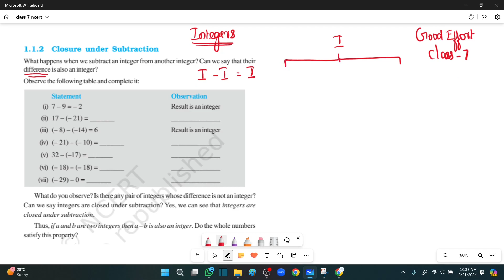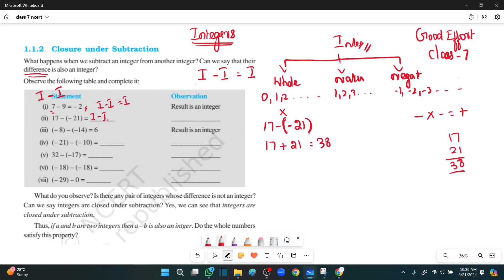Class7 Integers|| Introduction part 2 || New NCERT|| Closure Property of Integers- in Tamil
Class7 Math Chapter No.1
Class 7 CBSE Integers in Tamil
Integers Closure under Subtraction Class 7
Integers
Class 7 Math Integers,
Good Effort Integers New Syllabus
Class 7 integers in Tamil
NCERT Page no.1 Integers
Integers Introduction Part1 in Tamil
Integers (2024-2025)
# Good Effort